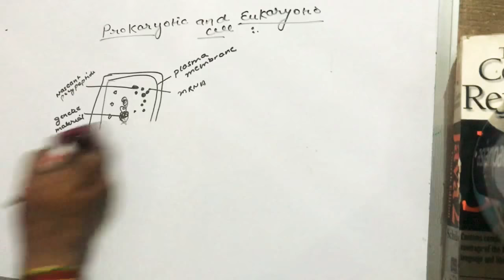Prokaryotic cell and Eukaryotic cell ll biology ll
This videos contains the diagram of prokaryotic cell and eukaryotic cell with their differences